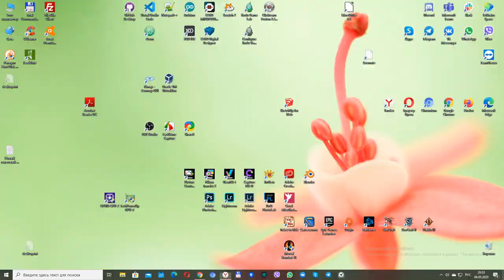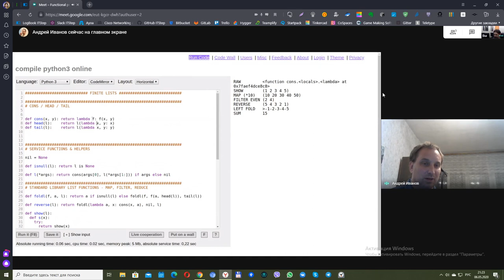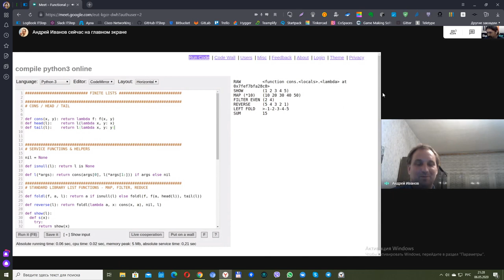Функциональное программирование. Урок 4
Стань востребованным программистом, обучаясь у практиков!

Слышали о функциональном программировании, но боялись начать изучать? Хотели узнать, но не было у кого спросить?
Если да, тогда смотрите первый урок по функциональному программированию!

Преподаватель - Иванов Андрей
WEB fullstack разработчик, любитель ФП.
"Работаю на Clojure, отдыхаю на Haskell и прочем, написал LISP на 1С :)"
Его помощник  и ученик - Старинин Андрей
Преподаватель Компьютерной Академии ШАГ. Воронеж